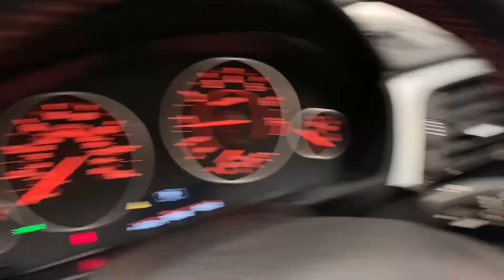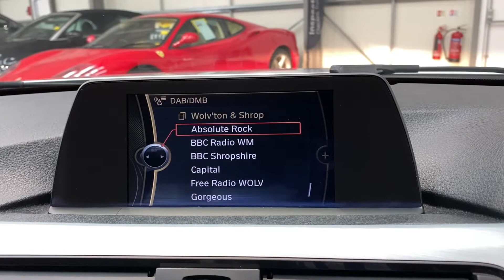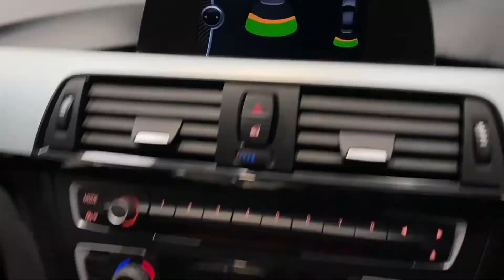BMW 3 SERIES 2.0 320I XDRIVE SPORT 4d 181 BHP AT KALLENHARD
This stunning BMW 320I xDrive Sport 4d looks fantastic in Glacier Silver Metallic.  It offers the perfect mix of great performance and supreme road holding thanks to its 2.0 turbocharged petrol engine and xDrive four wheel drive system.  This example is packed with equipment including BMW Business Advanced Media Pack, 18" Double Spoke Style 397 Alloy Wheels, Dual Zone Climate Control, Cruise Control, and Bluetooth.